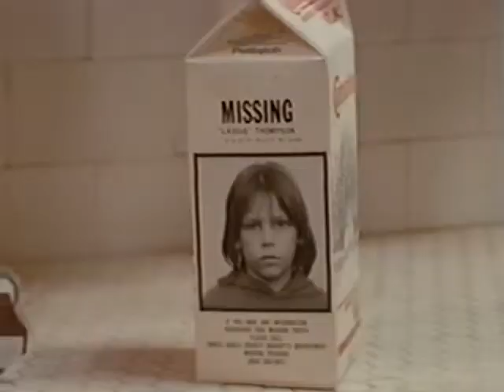The Lost Boys (1987) Every Time Someone Says Michael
One of my favorite movies. I enjoyed watching it around Halloween and couldn't help but to be inspired to make this video. They mention Mike or Michael so often. I know a few chants were cut but all the main "Michael" moments are here for your enjoyment.